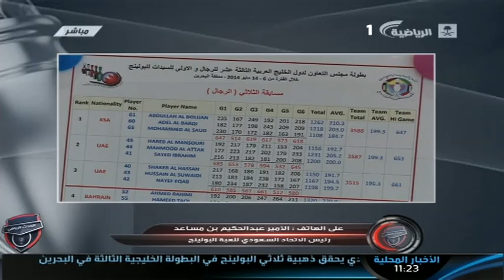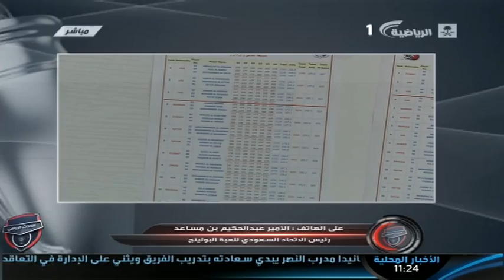Saudi Sport 2014 05 11 الحدث الرياضي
برنامج الحدث الرياضي كل يوم على قناة الرياضية السعودية الساعة 11 مساء ماعدا يومي الاثنين والثلاثاء